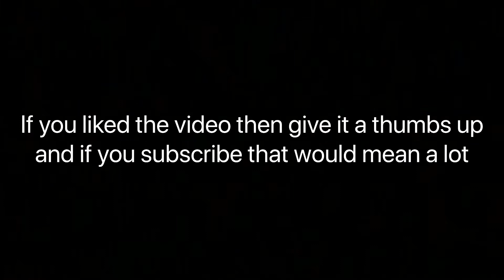All time low damned if I do ya (damned if I don’t) drum cover